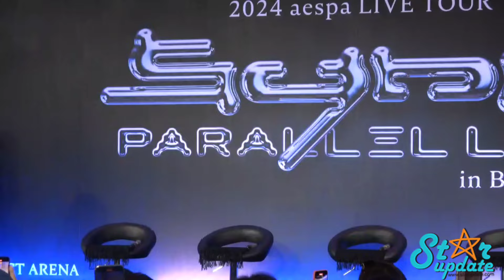งานแถลงข่าว '2024 aespa LIVE TOUR -SYNK : PARALLEL LINE -in BANGKOK'